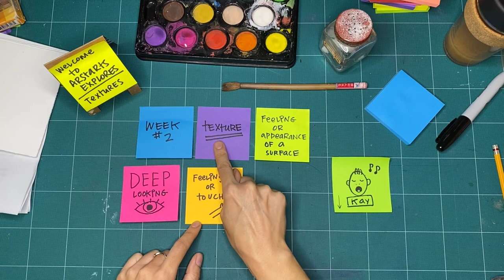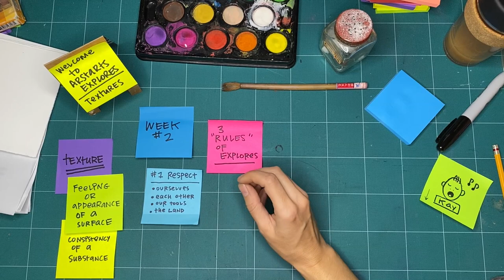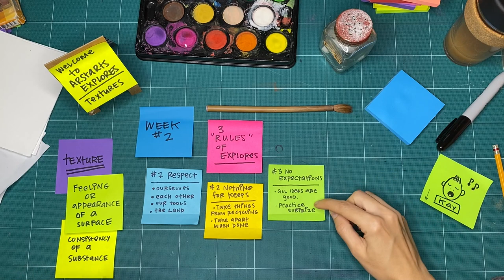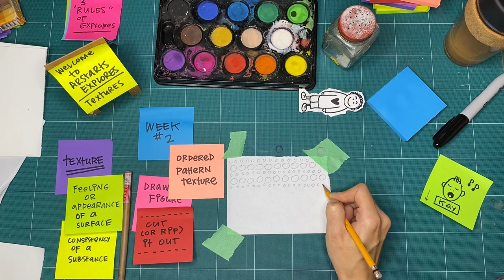Textures Workshop 2 - Exploring Random and Ordered Patterns (S02E011WS02)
Series: Textures, Part 2/3, October 2020
ArtStarts Explores: Our Province at Play digital series

This video is our first of three workshops on Texture! You can join us for a live Watch Party on Facebook from 11-Noon on October 10th, 2020 where you can make along with us! This session and our watch party is hosted by ArtStarts Gallery Coordinator and Preparator Kay Slater; watch and be inspired, make-along, and be sure to ask us and yourself questions! For live reactions, and comments from the stream, check out our Facebook page @ Artstarts in Schools

We also produce all of our workshop content under the BY CC licence, so you are welcome to share, and reuse this video in your classrooms, workshops, for your own projects, or at home.